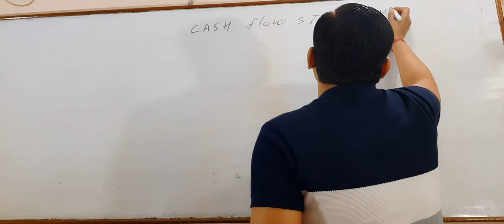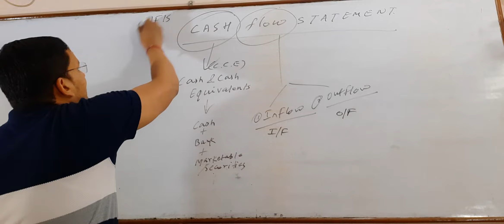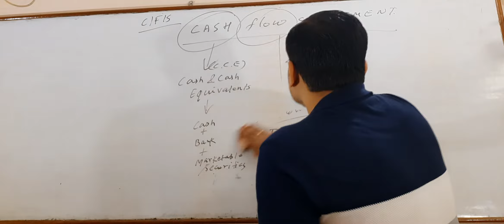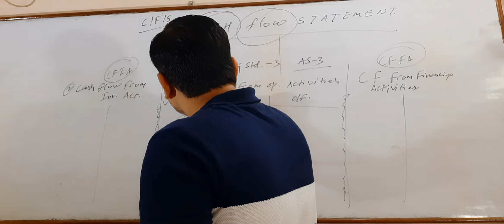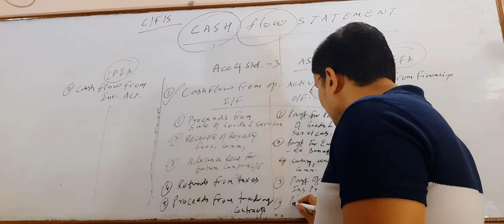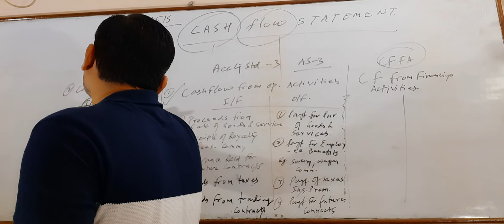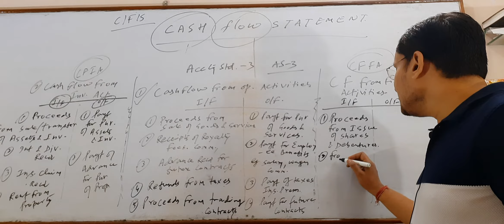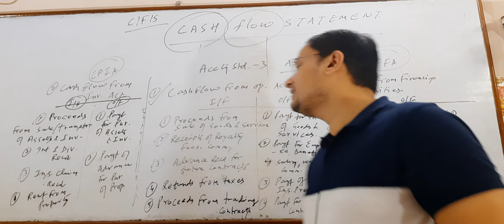CASH FLOW STATEMENT//INTRO.